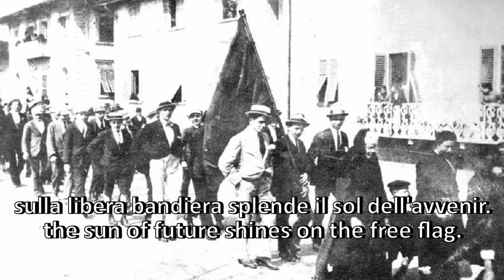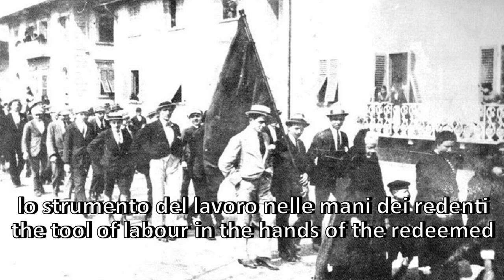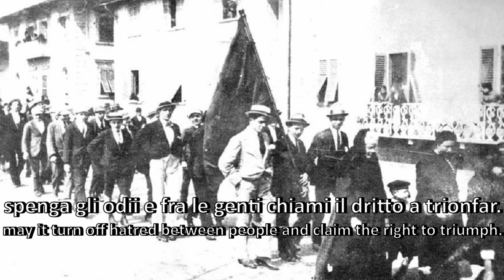Inno dei lavoratori - Anthem of the Workers (Sub ENG) - Anthem of the Italian Workers' Party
An italian socialist song from 1886 by Filippo Turati